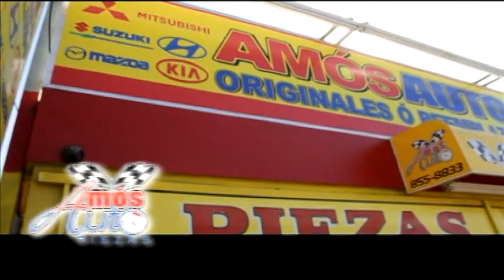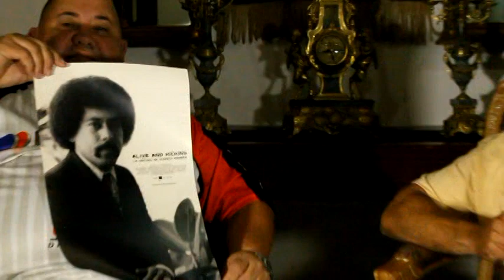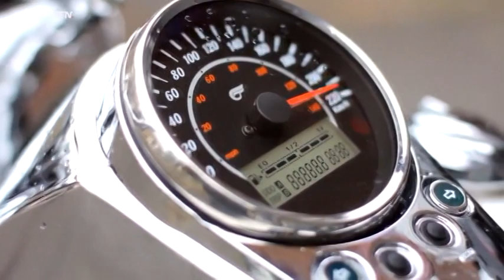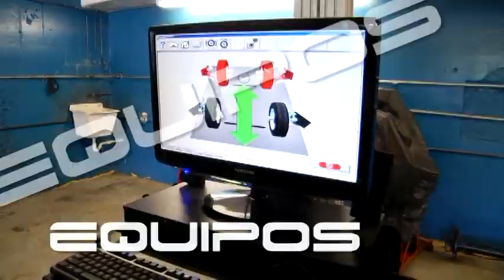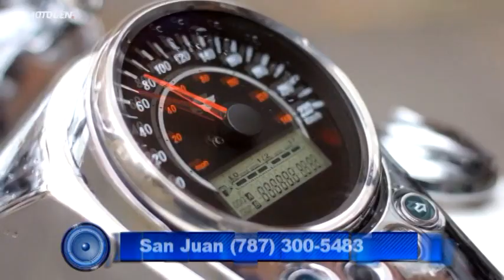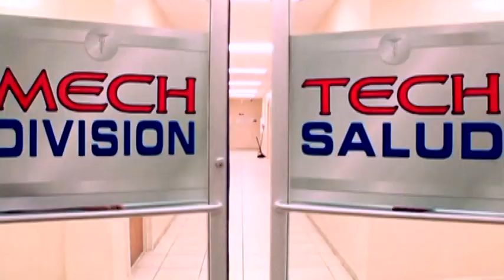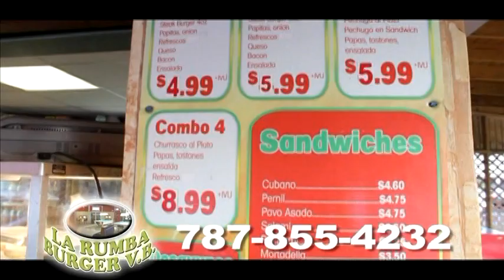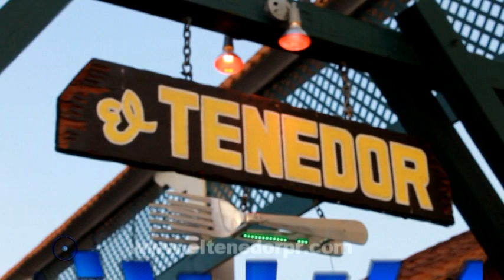SOMOS O No SOMOS #25 EL TENEDOR